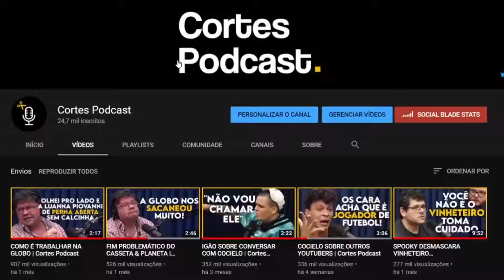O BRASIL É UM PAÍS SEGURO? Cortes Podcast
Tem um canal no Youtube e está querendo ganhar dinheiro com ele? ESSE CURSO É PARA VOCÊ.

YOUTUBE TURBO – Aprenda as “Técnicas Secretas" que descobri para aparecer nas primeiras posições das buscas do YOUTUBE e GANHAR MILHARES DE VISUALIZAÇÕES sem precisar investir 1 centavo com anúncios.

Confira o podcast completo no canal oficial.